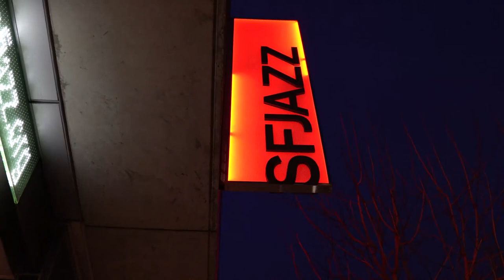SFJAZZ Singles: Jazz at Lincoln Center Orchestra w/ Wynton Marsalis perform "Mendizorrotza Swing"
About this clip:
The great Jazz at Lincoln Center Orchestra with Wynton Marsalis perform Wynton’s composition “Mendizorrotza Swing” from the band’s 2010 album “Vitoria Suite” during their January 28, 2021 performance at the SFJAZZ Center, broadcast on Fridays Live.

About the concert:
A 2011 NEA Jazz Master and arguably the most famous jazz musician alive, trumpeter Wynton Marsalis is an iconic figure in the evolution of the art form and a tireless advocate for jazz as America’s classical music. He returned for four nights with the Jazz at Lincoln Center Orchestra, and will receive the SFJAZZ Lifetime Achievement Award at SFJAZZ Gala 2022 in June. From his New Orleans beginnings and fiery debut with legendary drummer Art Blakey’s Jazz Messengers to his string of acclaimed albums and current role as Artistic Director of Jazz at Lincoln Center, Marsalis has amassed an unrivaled number of awards and accolades, including nine GRAMMYs and the Pulitzer Prize for Music, the first ever awarded to a jazz artist. Since 1988, he has led the Jazz at Lincoln Center Orchestra, a 15-piece assemblage of virtuosos which has contemporized the notion of a "big band," simultaneously honoring the rich heritage of Duke Ellington and Louis Armstrong while debuting a stunning variety of commissions from illustrious names including Joe Henderson, Christian McBride, Freddie Hubbard, Joe Lovano and of course, Wynton himself. This rare San Francisco appearance is a major jazz event, and we were delighted to welcome them back to the SFJAZZ Center.

PERSONNEL:

Wynton Marsalis: trumpet
Victor Goines: saxophone/clarinet
Ted Nash: saxophone/clarinet/flute
Julian Lee: saxophone/clarinet
Sherman Irby: saxophone/clarinet
Paul Nedzela: saxophone/clarinet
Tatum Greenblatt: trumpet
Marcus Printup: trumpet
Ryan Kisor: trumpet
Chris Crenshaw: trombone
Vincent Gardner: trombone
Jeffery Miller: trombone
Dan Nimmer: piano
Carlos Henriquez: bass
Obed Calvaire: drums